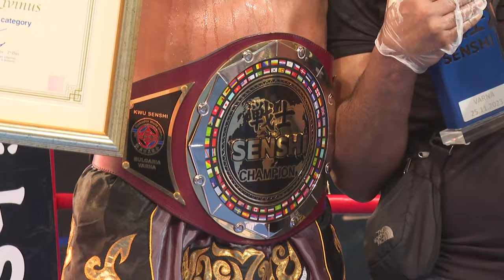SENSHI 19: Lukas Achterberg, Germany vs Jimmy Livinus, Netherlands